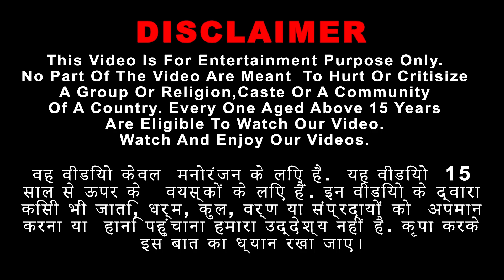जादुई बाइक रोबोट बनाम सुपर गोरिल्ला रोबो Magical Bike Robot vs Super Gorilla Robo Desi Comedy Video